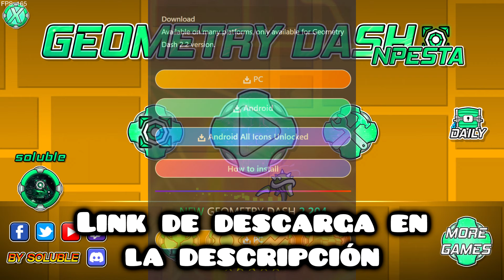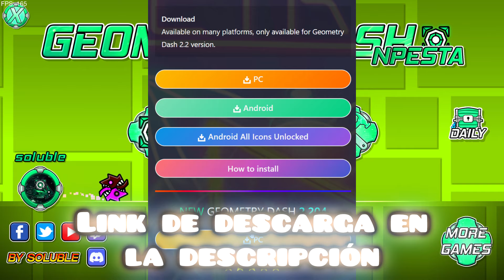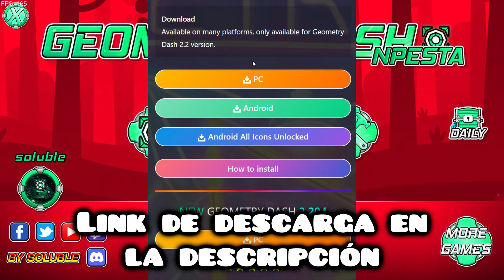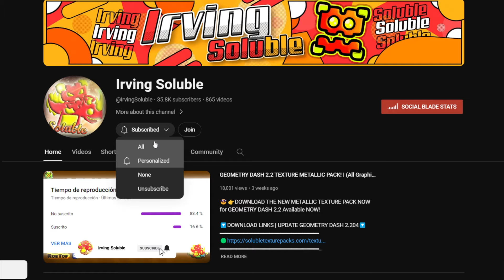GEOMETRY DASH 2.205 NPESTA TEXTURE PACK NEW ICONS! | OFFICIAL (Medium & High) (Android & Steam)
😎👉PRUEBA YA EL NUEVO TEXTURE PACK de NPESTA con NUEVOS ICONOS para GEOMETRY DASH 2.205 Disponible YA!

🔽LINKS DE DESCARGA DEL TEXTURE PACK🔽

➔🙏Considera unirte como miembro del canal, puedes obtener beneficios de miembro para descargar texture packs sin publicidad y más!🙏

▬▬▬▬▬▬▬▬▬▬ ⏱ Índice ⏱▬▬▬▬▬▬▬▬▬▬▬
0:00 Intro
01:05 Review
02:05 Iconos
03:57 Review
05:18 Gameplay
09:00 Review
09:16 Modo Creador
09:44 Review
10:44 Final